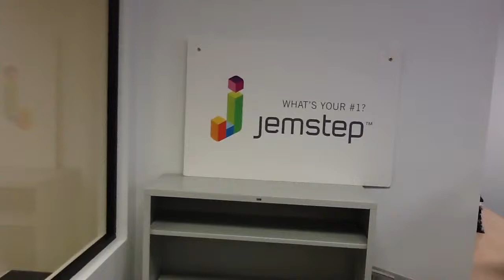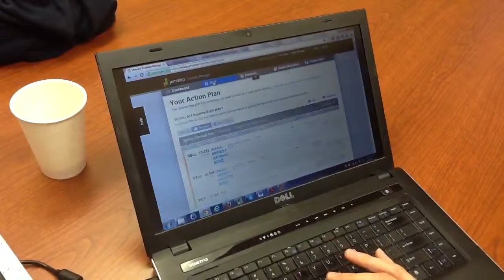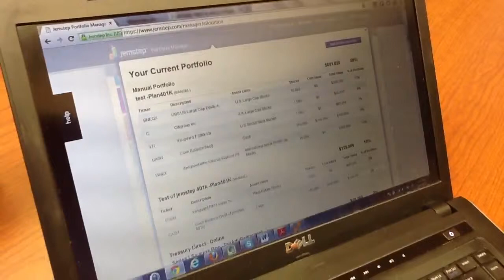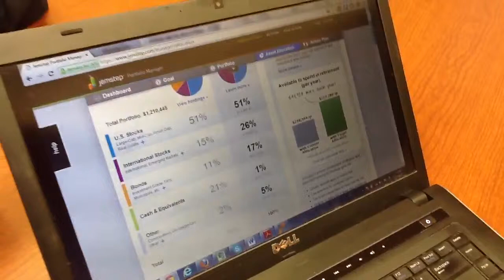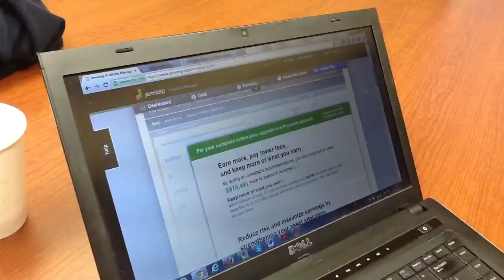At The Offices Of Jemstep With Simon Roy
One of the things that the internet enables is the deconstruction of tasks and functions. In the case of investment management it is always necessary to move your accounts from one bank to the other when you start with a new advisor. But in the case of Jemstep you can keep your investments in the place you trust and at the same time use the company's advanced asset allocation advice.